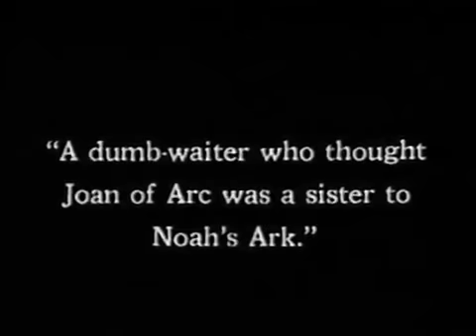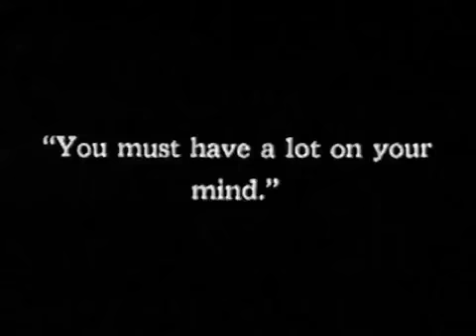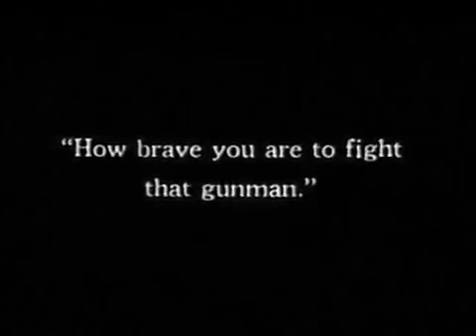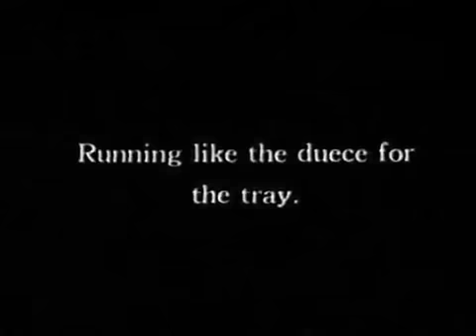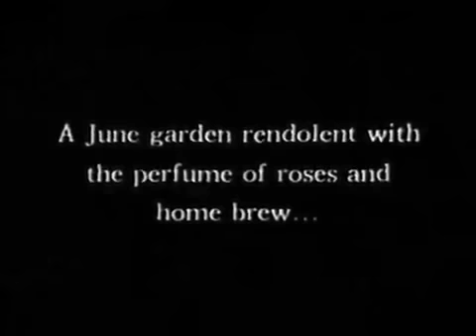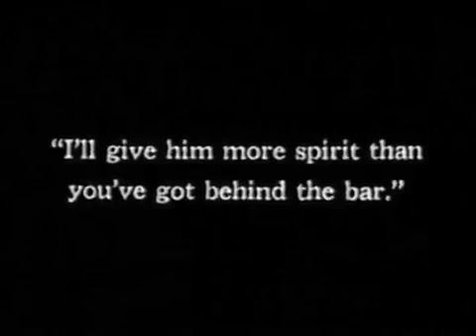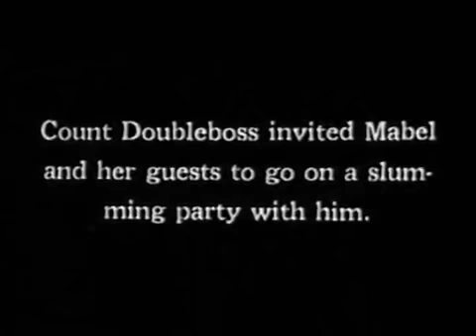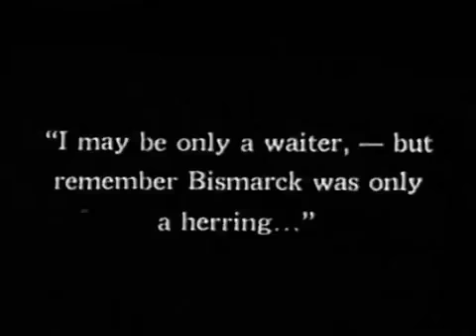Charlie Chaplin Comedy: Caught In A Cabaret (1914)